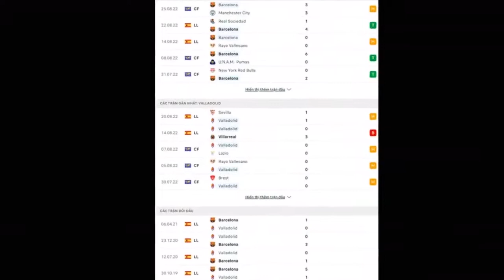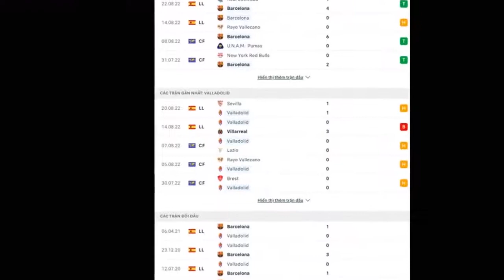Nhận định, dự đoán Barcelona vs Valladolid, 00h30 ngày 29/8: Thăng hoa như Barca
Sau cơn khát bàn thắng ở vòng đầu là một màn dội mưa gôn vào lưới Sociedad. Cỗ máy ghi bàn hùng mạnh của Barca đã được kích hoạt và giờ là lúc họ thẳng tiến đến những chiến thắng.Khó khăn chưa dừng lại ở đó. Trong chuyến đi lần ít dữ nhiều này, đội bóng áo tím mất ba trụ cột vì chấn thương và thẻ đỏ. Yamig bị treo giò vì dính thẻ đỏ trận trước trong khi Plata và Weissman dính chấn thương.
Barcelona đã có chiến thắng đầu tiên trong chiến dịch La Liga 2022/23 vào cuối tuần trước nhờ pha lập công của Robert Lewandowski ngay giây thứ 46. Đây là bàn thắng nhanh nhất giải đấu của Barcelona kể từ năm 2009.
Và họ sẽ đem tâm trạng ấy tiếp đón Valladolid, đối thủ vốn rất dễ ngon ăn với Barca. Nên nhớ Barcelona đã thắng 6 trận gần nhất trước Real Valladolid và chỉ thủng lưới 1 bàn trong mạch trận ấn tượng này. Thậm chí trên sân Nou Camp, Barca còn bùng nổ hơn với 8 trận liền toàn thắng Valladolid, ghi trung bình 3,38 bàn/trận.
Trái ngược hoàn toàn là đội hình dồi dào lựa chọn của đội chủ nhà. Lúc này, họ không phải chịu bất cứ ca chấn thương nào. Trong hơn một năm qua, có lẽ đây là khoảng thời gian hiếm hoi mà Xavi không phải lo lắng về vấn đề nhân sự. Thậm chí, ông còn cảm thấy... đau đầu vì có quá nhiều lựa chọn cho 11 cái tên ra sân.
Có một vấn đề nữa với Valladolid là phong độ sân khách của họ ở mặt trận La Liga là rất tệ. Đội bóng này vẫn đang mỏi mòn tìm kiếm chiến thắng sân khách đầu tiên của mình từ tháng 1 năm 2021. Kể từ đó, họ hòa 7 và thua 4 trong mỗi lần xuất hiện ở La Liga.
Ferran Torres sẽ tỏa sáng để mang về chiến thắng?
Pha lập công đó mở ra chiến thắng 4-1 của Barca trước Real Sociedad, trong một đêm mà Lewandowski đã rực sáng với cú đúp. Với phong độ vào phom của Lewandowski, trong khi đã hoàn thành việc đăng ký tân binh đắt giá Kounde, có thể nói Barca đang có tâm trạng thoải mái nhất trong nhiều tháng qua.
Dự đoán: Barcelona 3-0 Valladolid
Barcelona: Ter Stegen, Alba, Araujo, Busquets, Christensen, Dembele, Garcia, Gavi, Pedri, Lewandowski, Ferran Torres.
Nhưng vẫn sẽ có những vị trí không thể thay thế như Lewandowski, Ter Stegen, Pedri hay cả Alba... Đêm nay, họ sẽ cùng cống hiến cho người hâm mộ đội nhà một chiến thắng ấn tượng để Barca tiếp đà thăng tiến.
Valladolid: Villa, Aguado, Asenjo, Perez, Escudero, Fernandez, Leon, Mesa, Monchu, Perez, Guardiola.
Sự khiêm tốn của Valladolid thể hiện qua phong độ của họ từ đầu mùa. Đội bóng này mới có được một điểm, ghi đúng một bàn và đứng ở nhóm những đội cuối BXH. Họ sở hữu hàng công tệ thứ nhì giải đấu.
Tất cả cho thấy Valladolid sẽ rất lo sợ trong chuyến làm khách của Barca vào đêm nay. Đội bóng của Ronaldo "béo" vẫn thường quen với việc chạy đua trụ hạng do không được cung cấp một ngân sách dồi dào để mua sắm. Do vậy, lực lượng của họ vẫn rất khiêm tốn.